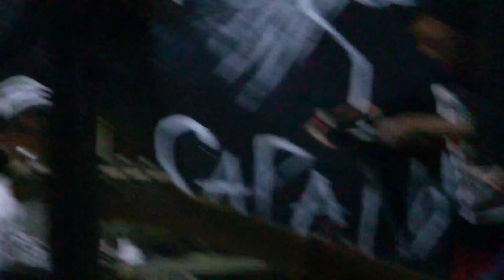•slamcam• KONTAMINADO (Matrak attakk▪︎Sapang Palay leg 5/1/23)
KONTAMINADO livefullset
Matrak attakk Sapang Palay Bulacan leg 5/1/23

cameraworks📹 : Kumander kobra